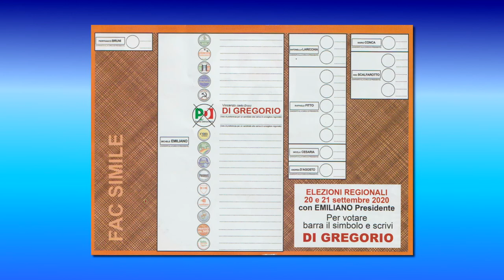9 - PROMUOVERE LO SPORT - VINCENZO (detto ENZO) DI GREGORIO, CAND. CONS. REG. PD